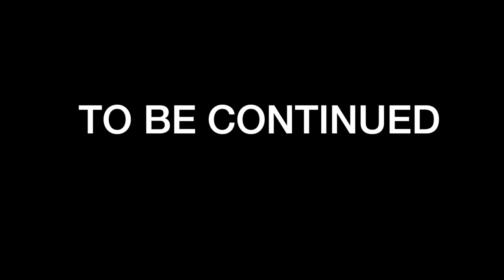GTA 5 REAL LIFE MOD - BLUEFACE GOES INSIDE CASINO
Today i will be showing you a mod of the casino this is not the casino update. but im super hype for it just like you guys so i made a video on it